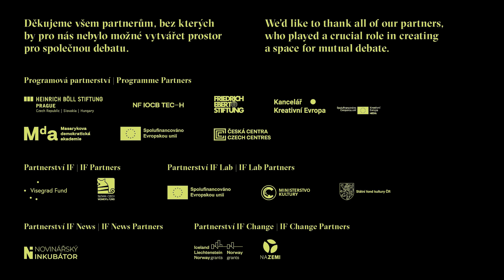IF: Stačí když kape? / O suchu v Česku (cz)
Letos v létě bylo suchem zasaženo 98 procent naší země – je zřejmé, že se nejedná o problém několika ohraničených oblastí, ale o závažnou potíž s negativními dopady na celou společnost. Krajina se rok za rokem proměňuje a sucho je fenomén, kterého si už nejsou bolestně vědomi jen zemědělci*kyně a hydrologové*žky, ale který pozorujeme všichni. Přesto jej, zdá se, často chápeme jako problém oddělený od globálních klimatických změn. Jako by prázdná studna a dražší brambory byly jedna věc, spalování fosilních paliv druhá, a kůrovec ještě úplně jiná. Jaké problémy u nás sucho způsobuje? Reagují politici*čky na tuto výzvu efektivně? Do jaké míry lze se suchem bojovat lokálně a jaká opatření jsou nutná na úrovni globální? A máme naději na mokřejší zítřky?

Vystupující: Václav Hradilek, Markéta Zandlová, Vlastimil Karlík
Moderuje: Helena Truchlá